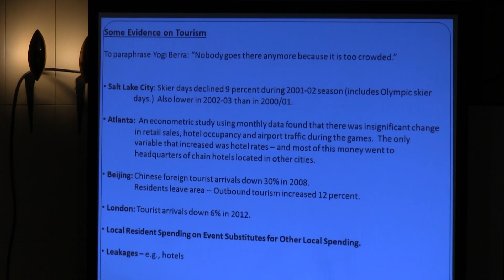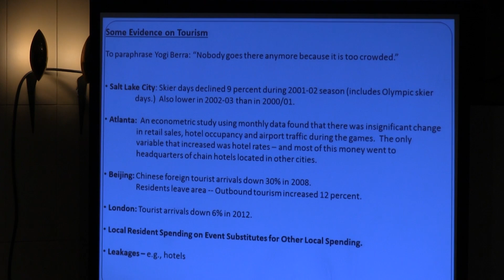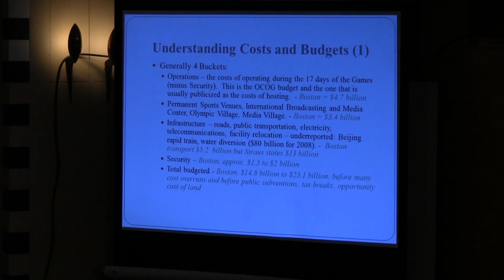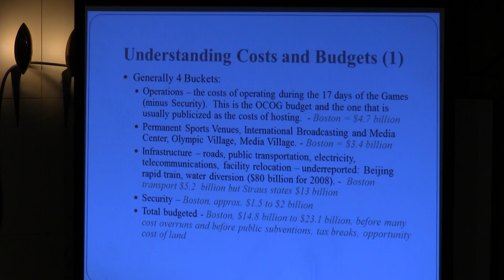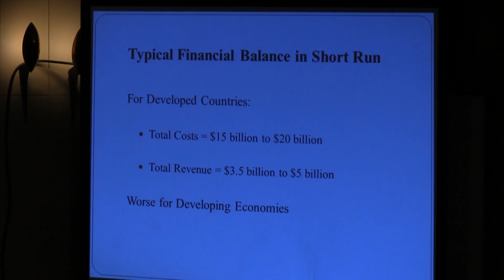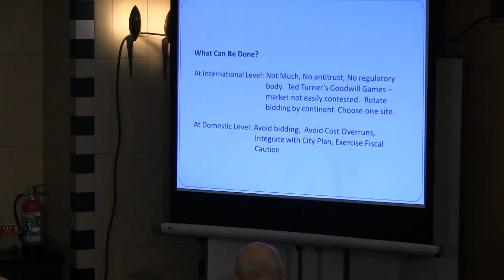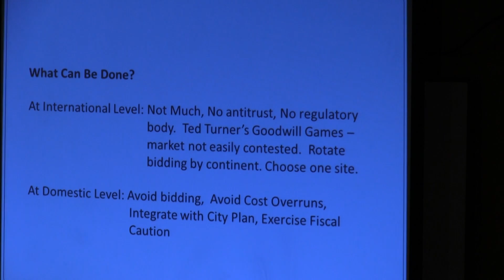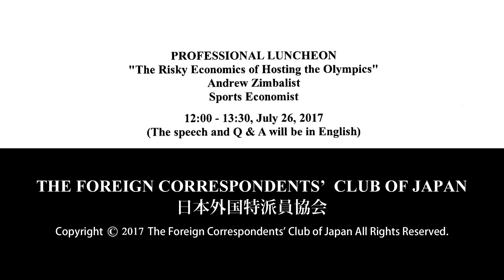Andrew Zimbalist: "The Risky Economics of Hosting the Olympics"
Andrew Zimbalist: Sports Economist